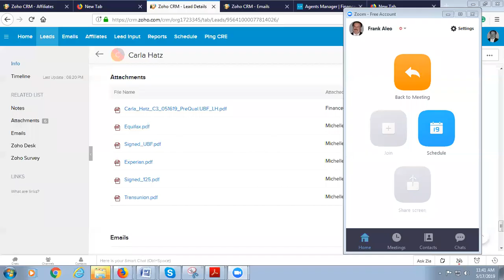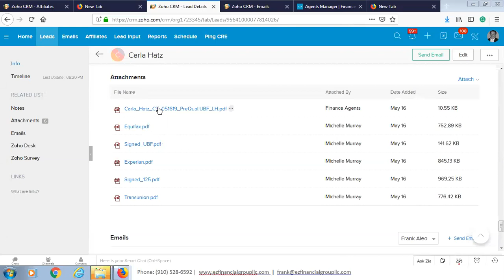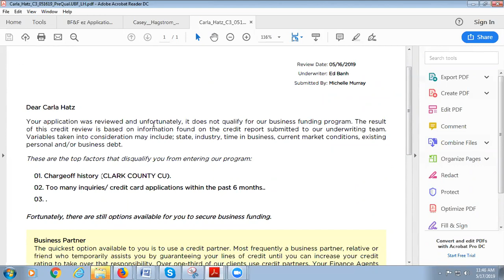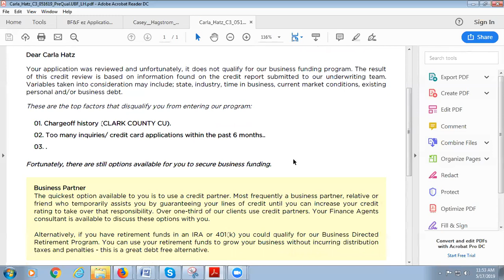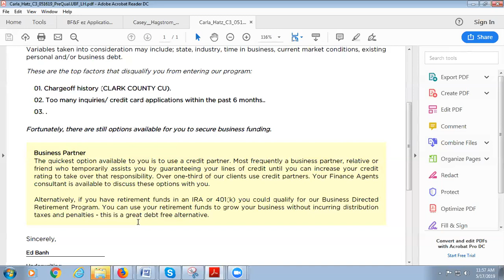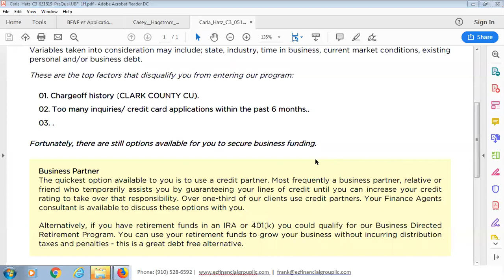zoom 0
Underwriters In Training session 3 Part b)